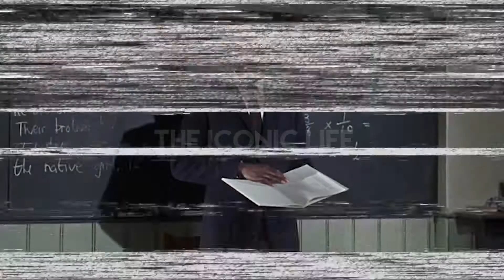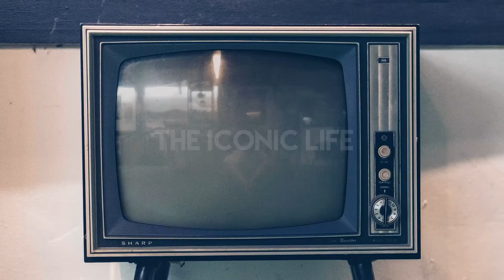To Sir, with Love (1967) Cast ★ Where Are They Now 2022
Here is how the cast of To Sir, with Love have changed from then to now. Can you believe how many years have passed!